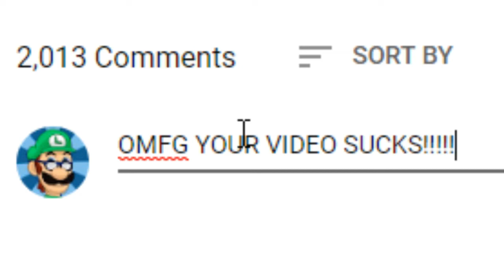Super Smash Bros Ultimate - Why no one uses Sheik?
Hope you guys enjoyed it! Thanks for all the support and comments you guys are amazing! :)

Also don't take anything I said in this video seriously please.